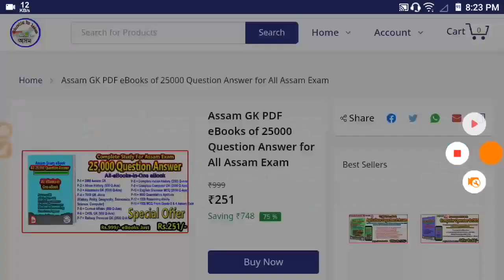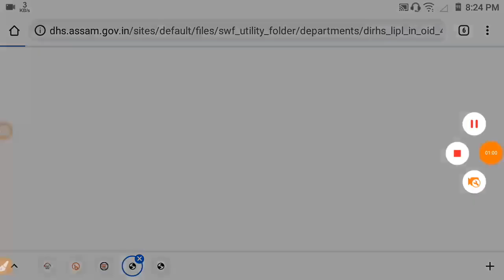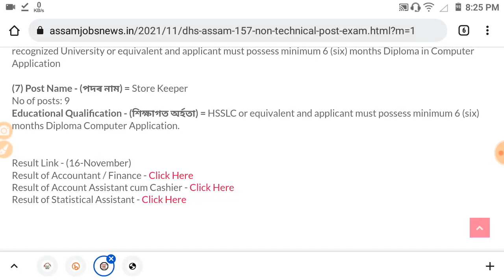DHS Assam 157 Non Technical Post Result Declared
25000 Question Answer Guide eBook PDF for All Assam Competitive Exam 2021 কিতাপখনৰ লিংক -

GU B.Ed Entrance Guide Book
কিতাপখনৰ লিংক -

12 Topic Maths for All Assam Exam (File Size 1GB) (Rs.129)

Timecodes
0:00 - Introduction